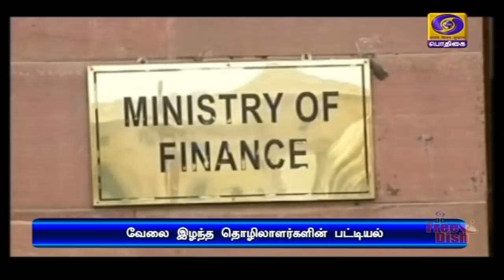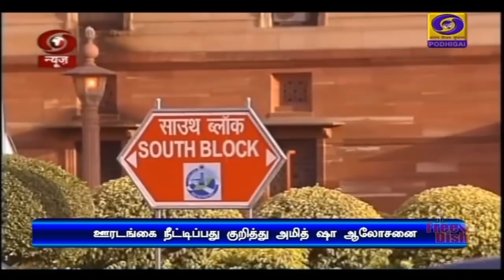பொதிகை மாலை 5.00 மணி செய்திகள் [29.05.2020]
1)  சென்னையை தவிர்த்து பிற மாவட்டங்களில், கொரேனா தொற்று கட்டுக்குள் உள்ளது : மாவட்ட ஆட்சித்தலைவர்களுடனான கூட்டத்திற்கு பின் முதலமைச்சர் எடப்பாடி பழனிசாமி பேச்சு
*** நாளை மீண்டும் மருத்துவநிபுணர் குழுவுடன் ஆலோசனை

2)  ஊரடங்கு காரணமாக,  வேலை இழப்பு,  ஊதிய குறைப்பால் பாதிக்கப்பட்டுள்ள தொழிலாளர்கள்‍ தொடர்பான, தகவல்களை சேகரிக்க  தொழிலாளர் நலத்துறை அமைச்சகத்திற்கு  நிதி அமைச்சகம், அறிவுறுத்தல்

3)  அத்தியாவசியமான காரணங்களின்றி,  உடல் நலம் பாதிப்புள்ளவர்கள், கர்ப்பிணிப் பெண்கள், குழந்தைகள், முதியோர், ஷ்ரமிக் சிறப்பு ரயில் பயணங்களை தவிர்க்கவேண்டும் : ரயில்வே துறை அமைச்சர் பியுஷ் கோயல்

4)  இணையவழி கல்வித் திட்டத்திற்கு மாறுவதால், மாணவர்கள் மற்றும் கல்வி நிறுவனங்களின் நலன் பாதுகாக்கப்படும்  - மத்திய மனிதவள மேம்பாட்டுத்துறை அமைச்சர்  ரமேஷ் பொக்ரியால்.

5)  அமெரிக்க அதிபர் டொனால்டு டிரம்ப்புடன் பிரதமர்  நரேந்திரமோதி சமீபத்தில்  பேச்சு எதுவும் நடத்தவில்லை : இந்திய-சீன எல்லைப்பிரச்சினை தொடர்பான விஷயத்தில் மத்தியஅரசு விளக்கம்